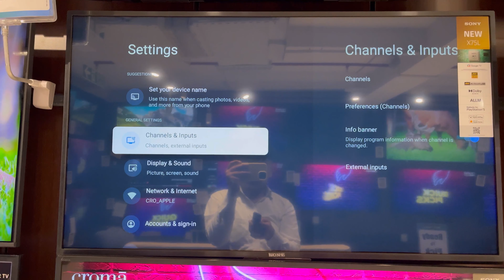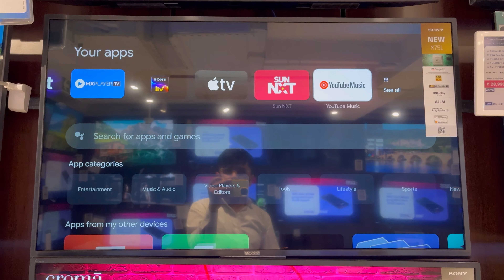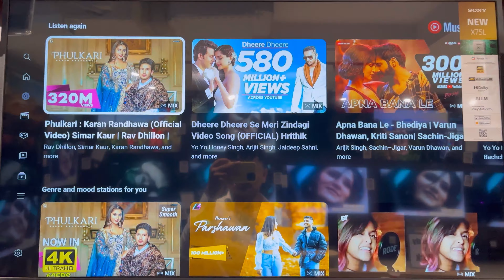Sony X75L | Sony bravia tv | sony 2023 tv | sony x75l tv review | android tv | sony Google | sonytv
Hello friends …
Sony 2023 X75L comes with 20W Powerful speakers with DOLBY AUDIO￼ & operating system with android (GOOGLE TV ) & they also increased the storage of tv .
Sizes & prices:-

43X75L
MRP : Rs.69,900

50X75L
MRP : Rs.85,900

55X75L
MRP : Rs.99,900

65X75L
MRP : Rs.139,900